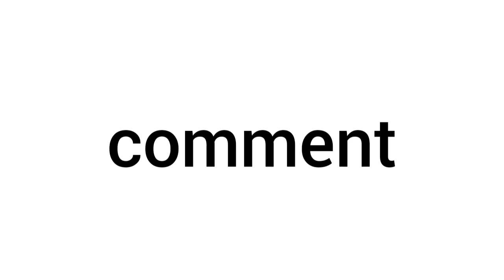This video has only 1 comment